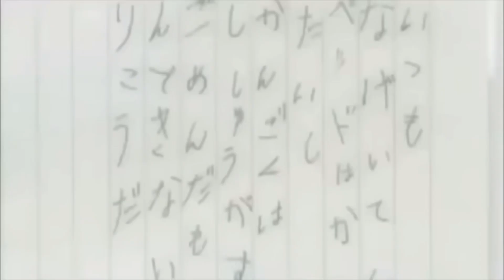DOODOODEWDEWDOODUDUDOODOOOOOOOOOO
Doo doo dew dew doo dudu doo dooooooo 😱

Scene: L did you know gods of death love apples?